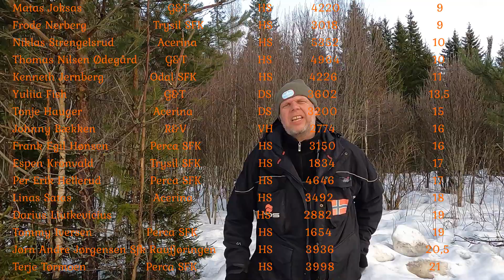Myskacup NR 3, Hersjøen 11.02.2023 (langversjon)